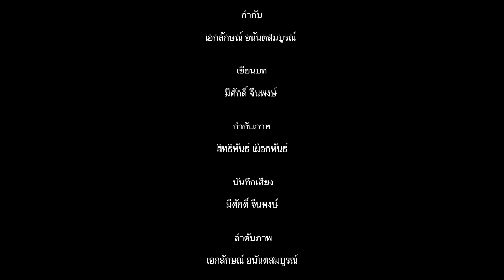หนังสั้น "กรรมาจร"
นำแสดงโดย ไกรสร นาคภู่